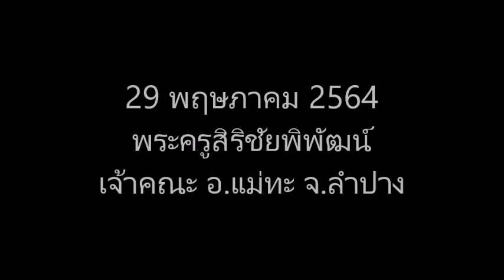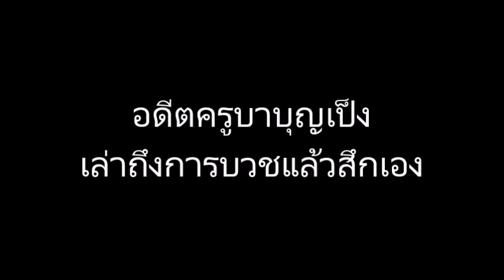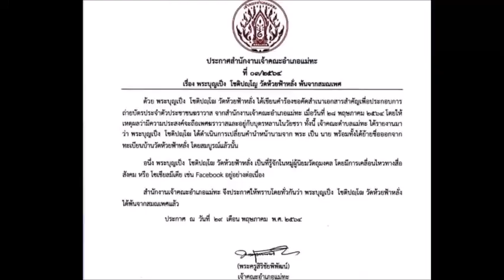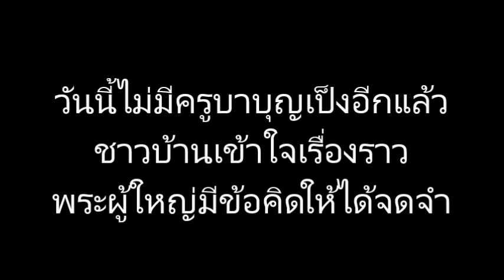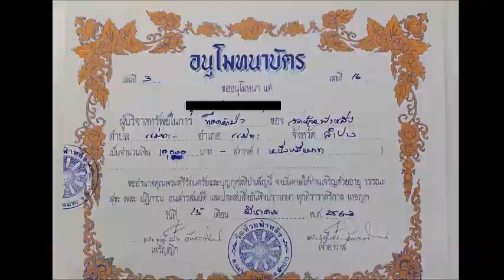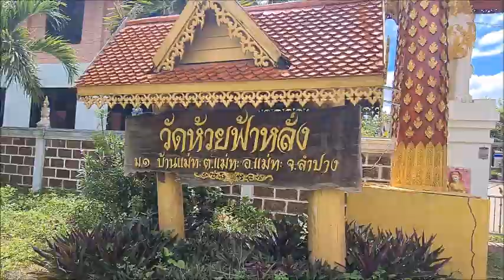อุทาหรณ์สื่อ-โซเชียลปั่น สุดท้ายครูบาดัง 100 ปี เปลื้องผ้าเหลืองหนีสอบข้อครหา : เรื่องเด่นทั่วไทย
ศรัทธาสาธุชนอึ้งกันทั้งบาง..!! แกะรอยเส้นทางสื่อ-โซเชียลฯ ปั่นกระแส..“ครูบา100ปีวัดชื่อดังลำปาง” สุดท้ายเปลื้องผ้าเหลืองห่มขาวออกจากวัดหนีการตรวจสอบข้อครหาสารพัดทั้งมีลูก 9 คน-อายุ-สถานะความเป็นพระ-ใบสุทธิปลอม และเงินบริจาค..แต่ชี้แจงไม่ได้